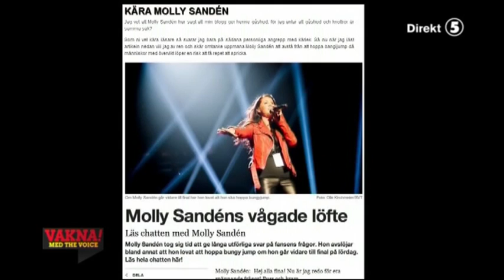Paris vill ha en snällare bloggvärld - VAKNA! med the Voice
Paris är trött på allt hat och provocerande i bloggvärlden

VAKNA! med The Voice sänds i radio 105,9 The Voice mellan 06:00 - 09:30 och i Kanal 5 varje vardagsmorgon 06:30 - 09:00. Du kan även se oss live på och i Kanal 5:s app för iPhone och Android.